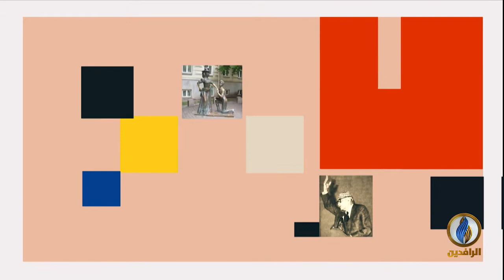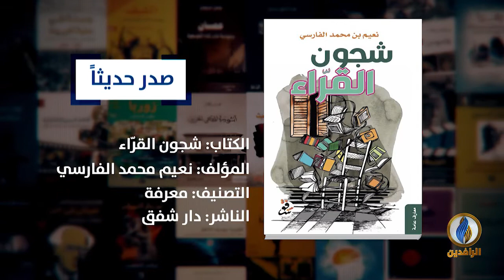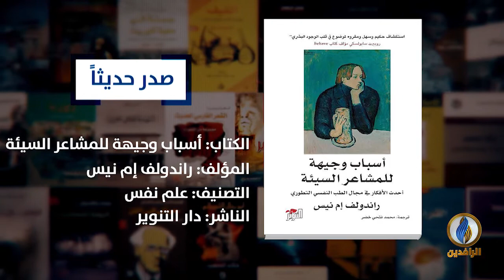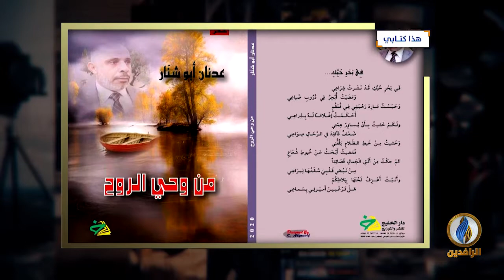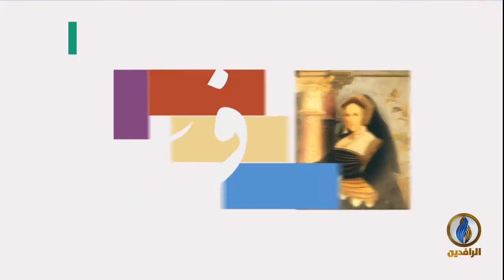فضاءات | ح 233 - ضيفة الحلقة - الشاعرة الجزائرية فتيحة عبد الرحمن بقة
تقديم:
محمد نصيف